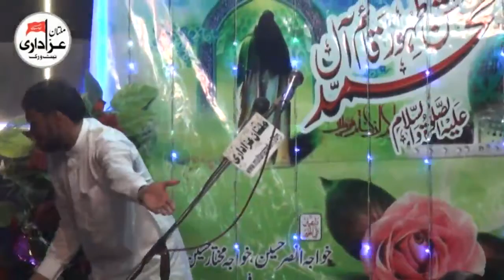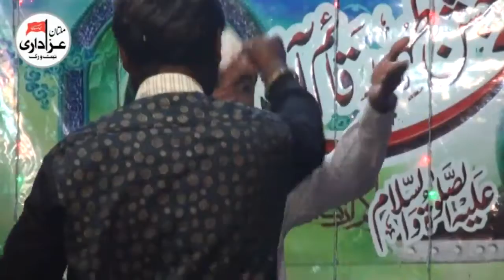Zakir Baqir Raza Sadique | Jashan 14 Shaban 2018 | Imambargah Qasar Ali Asghar Ali Pur Road